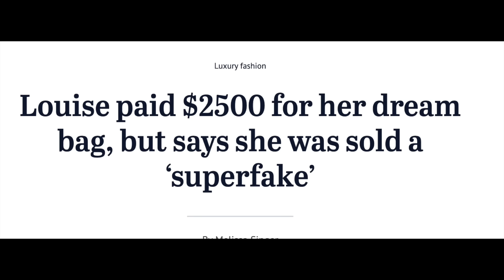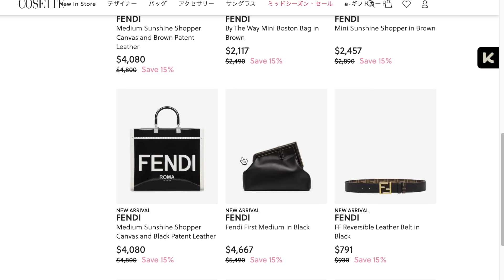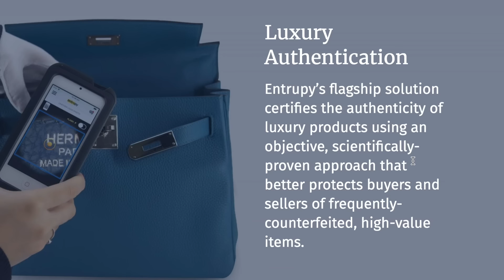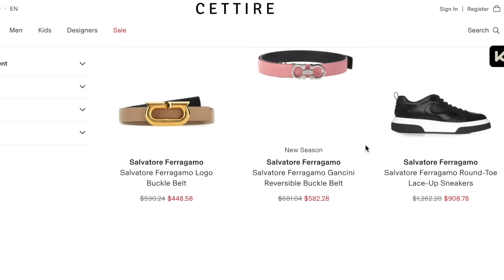COSETTE accused of selling FAKE Gucci, Prada luxury handbags